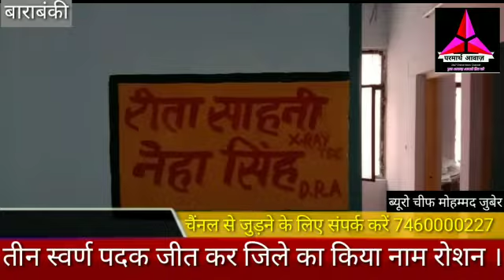ओपन नेशनल एथलेटिक्स गेम में नेहा सिंह ने तीन स्वर्ण पदक जीतकर जिले का नाम किया रोशन